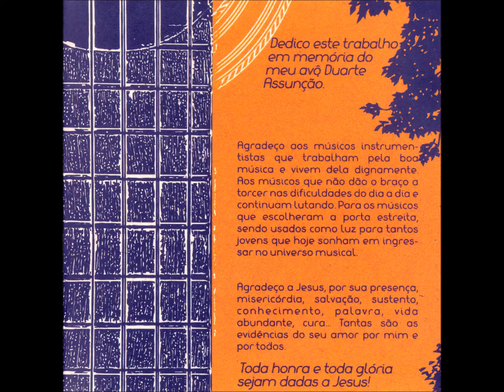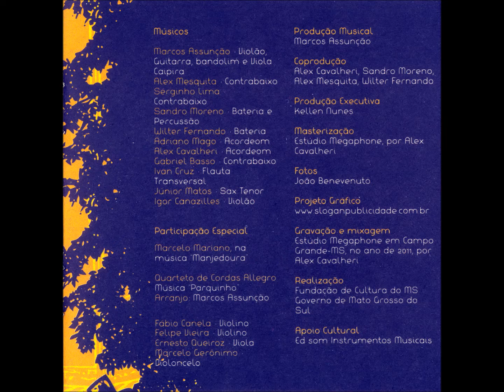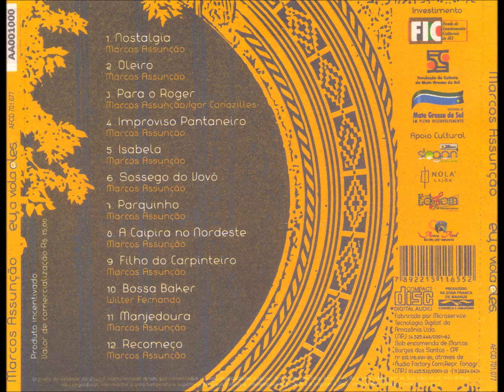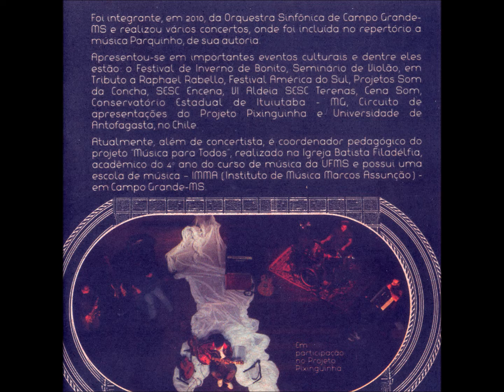Instrumental - 01 - Nostalgia - Marcos Assunção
Marcos Assunção - Eu a Viola Eles CD - 2011 - Solo Instrumental Masculino - Corda (Violão)